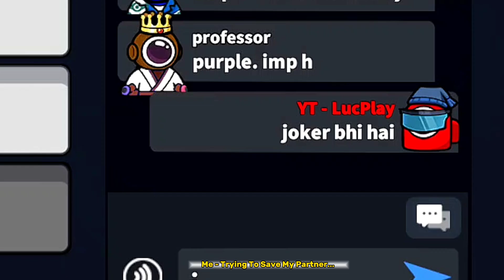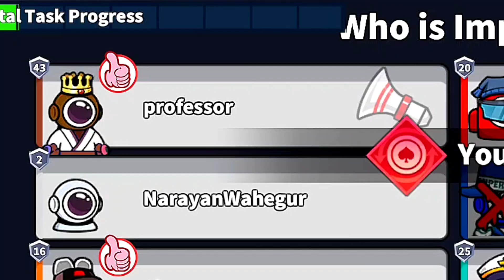When Bot Make You Win 😳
This Is Supersus Game Gameplay Video

Super Sus Gameplay Video
Super sus speed run
super sus
sus super